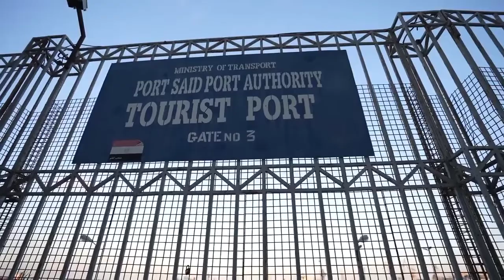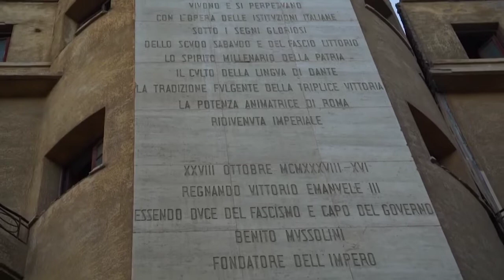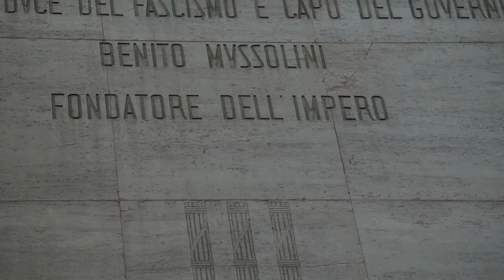Port Said, Egypt 🇪🇬 - by drone